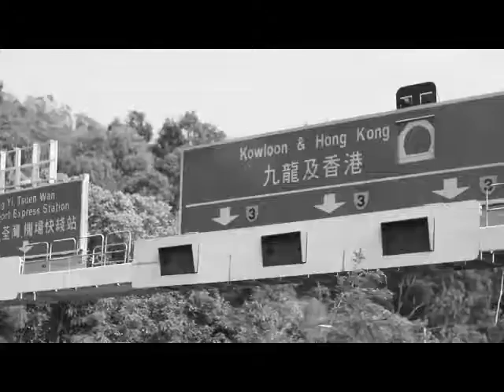Dennis Lau Violinist Songwriter @ AUDI Launch, Hong Kong (Day 1)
- DiversiFy Produced by Mosaic Music Entertainment -
- Album Published & Distributed by Sony Music Entertainment -
- Produced, Edited & Directed by Mosaic Movie Productions -

The Album, "Dennis Lau - DiversiFy Limited Edition CD/DVD", Now Available in all major record stores: CD Rama, Rock Corner, Speedy & Victoria Music Center.

Mosaic Music Entertainment
-tuning events to The perfect pitch-
Dennis Lau

- Producer -
DENNIS LAU
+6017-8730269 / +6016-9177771